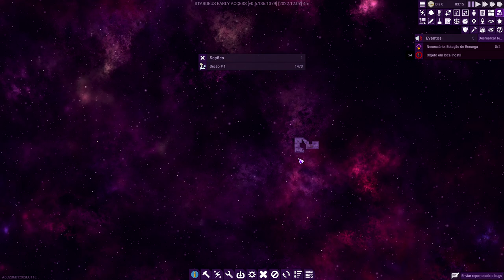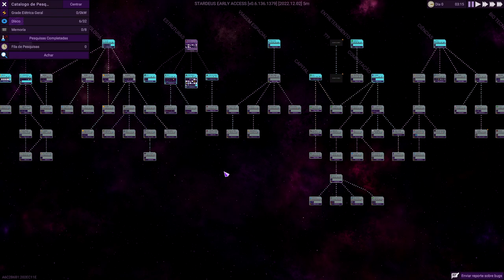🚀Stardeus - Torne-se uma IA para salvar a humanidade da extinção. EP01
Stardedus é um simulador de colônias profundo em uma espaçonave quebrada gerida por drones e sobreviventes humanos em hibernação. Como a IA, faça seus drones repararem sua nave, salve sua tripulação e viaje pelas estrelas nesta simulação magnífica.

🖥️Meu Setup:
Processador: AMD Ryzen 9 7950X
Placa mãe: Asrock X670E Lightning Phantom Gaming
Placa de Vídeo: GTX 3080 TI 12 GB
Memória Ram: 2x16 GB XPG DDR5 6000 Mhz = 32 GB
Fonte: XPG 850W Core Reactor GOLD
Armazenamento: SSD M.2 XPG 1 TB Gammix 570 7k/6k
Arrefecimento: Water Cooler 360mm Rog Strix LC II 360 + 4 Coolers 120mm